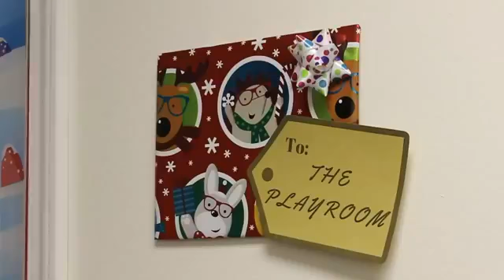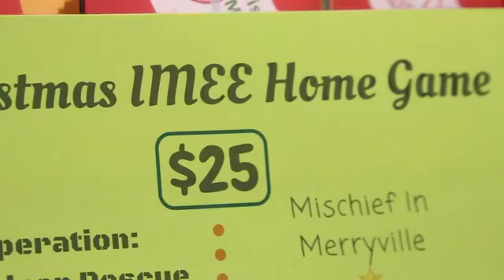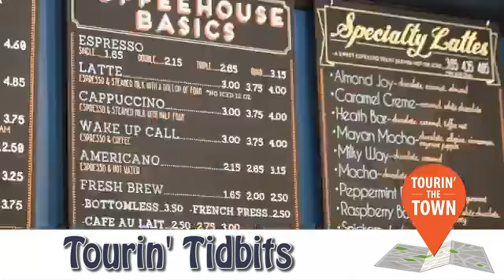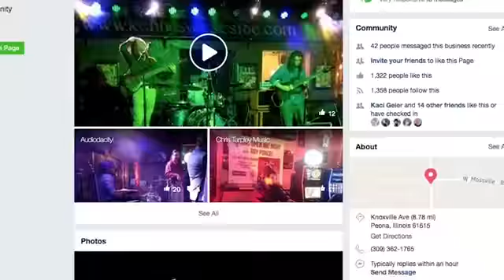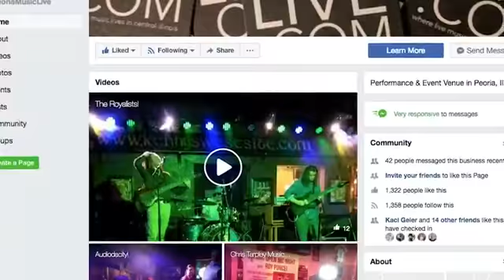Happy 1/2 Hour February 19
SMARTpath and Escape Peoria - Bradley University Basketball - Happy Half Hour - Kaci Geier of the Enjoy Peoria Area Convention and Visitors Bureau
Episode #5